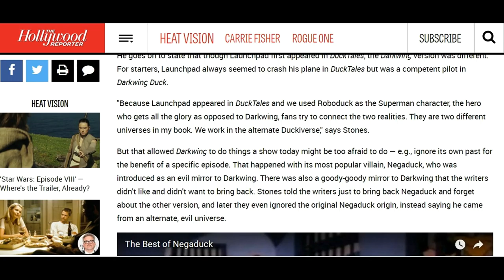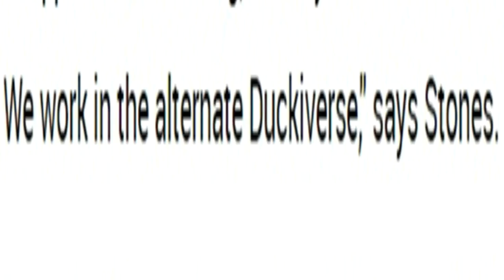Disney's Most Under Utilised Resource. Hogwash: Episode 4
Disney is seriously failing to make full use of what they have.